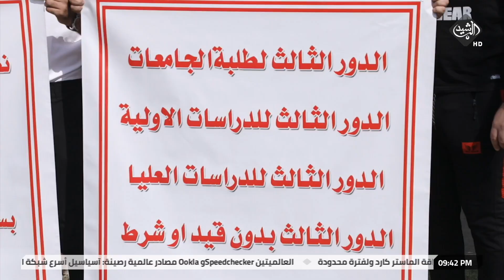طلبة الجامعات يناشدون لإجراء امتحانات دور ثالث